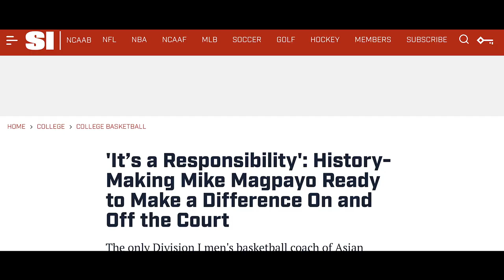UCR Stories: Mike Magpayo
Men's Basketball Active Head Coach Magpayo’s journey on being the first Asian-American D1 Men’s Basketball coach was of hard work, appreciation, and family. Get to know why his story is about his dream, his family, and his community.